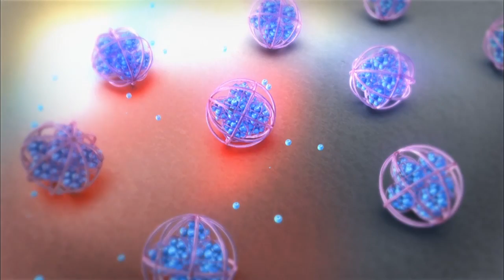HKUST 25th ANNIVERSARY - New Weapon Unveiled in Fight Against Infection